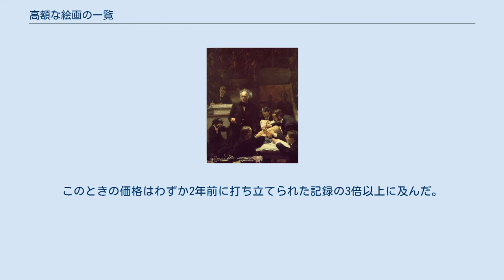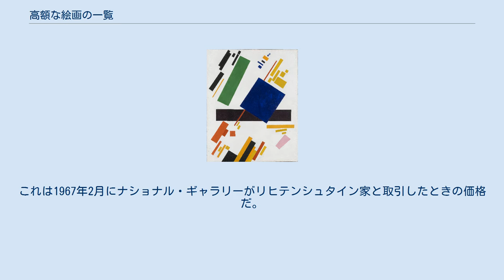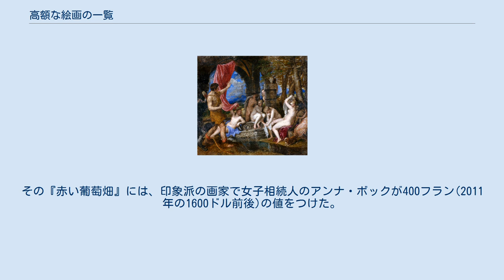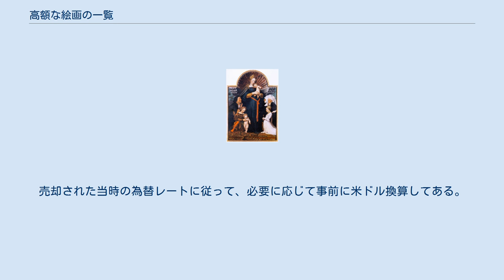高額な絵画の一覧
レオナルド・ダ・ヴィンチによるサルバトール・ムンディが2019年現在最も高額な絵画である。
 この項目では知られるかぎりきわめて高い金額で売買された絵画を一覧にしている。
高額な絵画の歴史は、1987年のゴッホの『ひまわり』に始まる。
このときの価格はわずか2年前に打ち立てられた記録の3倍以上に及んだ。
このオークションは、初めて「モダンの」絵画が最高額を記録したという点でも重要である。
つまりそれ以前には最高額を更新するのは常にオールド・マスターだったのである。
その後、最も高い値がつく絵画はたいていオークションを経るようになるのだが、こういった事態はそれ以前には考えられないことだった（とはいえこの一覧には、最上位の4作品をはじめ幾つかの個人販売も含まれている）。
2019年現在の最高額はレオナルド・ダ・ヴィンチのサルバトール・ムンディで約4億5千万アメリカドルである。
 世界で最も有名な絵画の数々、とりわけ1800年以前のオールド・マスターの作品ともなると所有しているのはたいてい美術館で、その目的といえばパトロンに鑑賞させることである。
美術館が所蔵品を売却することは希であり、その意味でこれら絵画は文字通りまさに「値段がつけられない」。
ギネス世界記録でいえば、『モナ・リザ』が史上最も高額な保険がかけられた絵画作品とされている。
『モナ・リザ』は数ヶ月かけてアメリカ国内各地で展示させる場合の査定が行われていて、1972年12月14日に1億ドルという評価がなされたのだが、 ルーヴル美術館は安全を期してこの額面通りの保険料の支払いを決めたのだった。
インフレ率を計算すると、この金額は現代の828(百万)米ドルにあたる。
 1987年3月に売却されたゴッホの『ひまわり』から歴史は始まる。
この作品はかつての記録(2億475万ポンド)を3倍以上も更新し、高額な美術品の取引に新たな時代を築いた。
それ以前には一枚の作品につけられた「天井」となる金額は、アンドレア・マンテーニャの『東方三博士の礼拝』の810万ポンドだった。
これはJ・ポール・ゲティ美術館が1985年4月18日にロンドンのクリスティーズで落札した時の価格である。
インフレの影響を差し引いた場合、1987年より前についた最高額はレオナルド・ダ・ヴィンチの『ジネーヴラ・デ・ベンチの肖像』の5百万ドル前後(現在の38百万ドル)である。
これは1967年2月にナショナル・ギャラリーがリヒテンシュタイン家と取引したときの価格だ。
そしてオールド・マスターの作品群がマーケットを支配していた時代に、初めてゴッホの『ひまわり』という「モダンな」絵画が高額売買の記録を打ち立て、いまでは上位43作品のうち1850年以前の絵画は6作品しかない。
続く1990年代にはルノワールとモネを初めとした印象派が、2000年代にはピカソとクリムトなどモダンな絵画が最高額を更新していった。
その後にウォーホルやデ・クーニング、さらにフランシス・ベーコンやマーク・ロスコなどの「コンテンポラリー」な作品がオークションで人気を博し、きわめて高額な絵画作品となった。
 さらに絵画そのものの様式とは別に、2007年にはロシア人のロマン・アブラモヴッチがフランシス・ベーコンの『トリプティク,1976』を、カタールの王族がマーク・ロスコの『ホワイト・センター』を購入したが、これらアメリカ国外に拠点を置く人物によって絵画作品の最高額が更新されていく状況が出現した。
これは、これまでのアメリカ中心ともいえたマーケットの変容を意味してもいる。
 ロンドンに拠点を置く富豪のロマン・アブラモヴッチ フィンセント・ファン・ゴッホとパブロ・ピカソはこの一覧を代表する傑出した画家である。
しかしピカソは財産を築き、ゴッホは生涯で1枚の絵画しか売っていない（とされている）。
その『赤い葡萄畑』には、印象派の画家で女子相続人のアンナ・ボックが400フラン(2011年の1600ドル前後)の値をつけた。
その後は一覧にある通り、6作品が現在の764百万ドル以上で取引されている。
 この一覧は2012年3月の消費者物価指数によるインフレ調整済みの価格順で並べられている（単位は百万米ドル、当該部分は表中太字で示す）。
売却された当時の為替レートに従って、必要に応じて事前に米ドル換算してある。
この一覧の金額は日々刻々と改定されるインフレ率によって上下しうるし、為替レートの変動によって通貨ごとに順位が変わることもある。
1作品は最大1回しか一覧に登場しない。